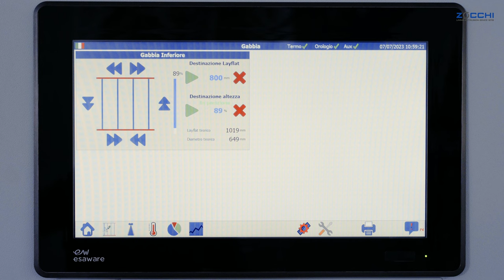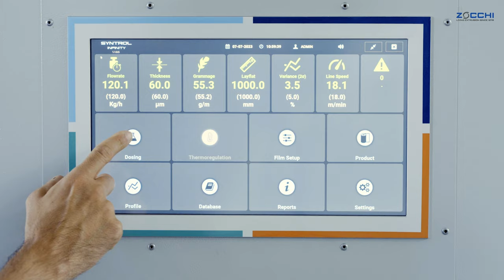Zocchi Giovanni | Full Complete High Performance 3-Layer Line for Shrink film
Full Complete High Performance 3-Layer Line for Shrink film